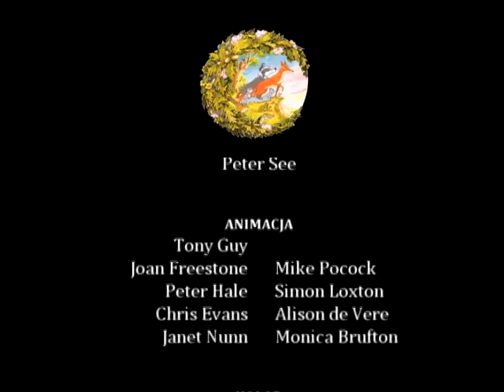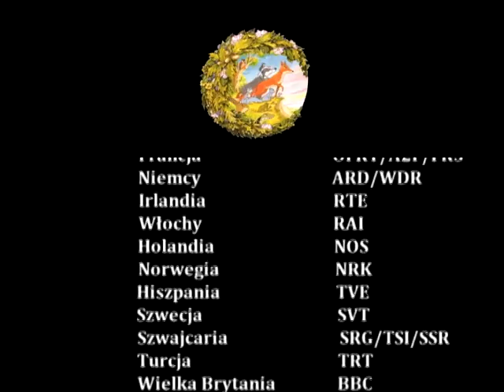Zwierzęta z Zielonego Lasu: Odcinek 1 - Las w niebezpieczeństwie [lektor PL]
Bardzo się cieszę, że projekt reaktywacji Zwierząt z Zielonego Lasu wreszcie wystartował. Stąd, wspólnie z całą ekipą ZzZL.PL, chciałbym Was zaprosić na nową stronę internetową w całości poświęconą tej serii.
Znajdziecie na niej mnóstwo informacji o bohaterach, wydaniu książkowym serii i, co najważniejsze, co 2 tygodnie nowy odcinek serialu z polskim lektorem oraz kolejne numery czasopisma "Przyjaciele z Zielonego Lasu" w formacie PDF.
Zdecydowałem się przenieść Zwierzęta z Zielonego Lasu na oddzielny kanał po prostu, żeby był porządek. Na moim głównym kanale będę zamieszczał filmy związane z moją działalnością muzyczną i artystyczną, natomiast ten kanał będzie w całości przeznaczony dla Zwierząt z Zielonego Lasu. ;)
Myślę, że ta seria jest na tyle wyjątkowa i mądra, że zasługuje na rozpowszechnianie jej w Internecie.
Do usłyszenia w następnych odcinkach! I nie zapomnijcie o subskrypcji, żeby nic Was nie ominęło. :)

Pierwszy odcinek kultowego i jedynego w swoim rodzaju serialu o zwierzętach i przyrodzie.
Zielony Las. Zwierzęta stają w obliczu zagrożenia ze strony człowieka. Zwołują zgromadzenie wszystkich mieszkańców lasu. Pan Ropuch wpada na pomysł wędrówki do Rezerwatu Białych Danieli...